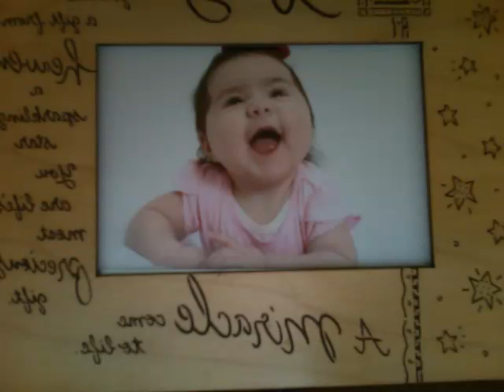Tu Bandera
66allen66             musica cristiana